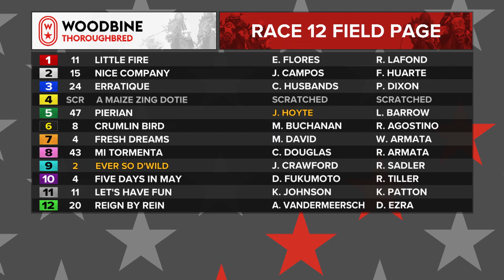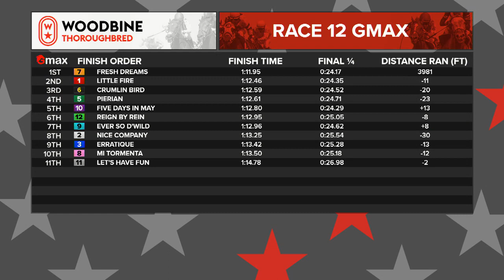Woodbine, Tbred, December 10, 2022 Race 12